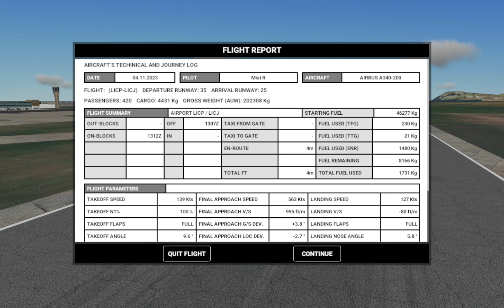RFS, easy flight, LICP - LICJ (A340-200)